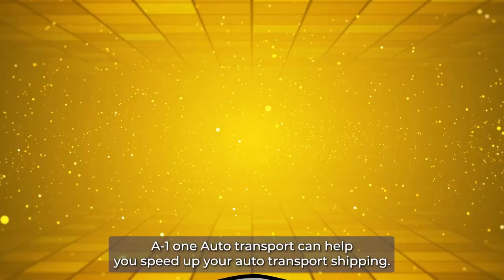Car Shipping In Overland Park | KS Vehicle Shipping | Overland Park Car Transport Services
Don't miss out on the inside scoop on Overland Park Car shipping companies - read our blog post now!

A1 Auto Transport provides reliable and efficient car shipping services to , Kansas. Whether you are moving to Overland Park or need to transport a vehicle for any other reason, A1 Auto Transport offers a convenient and secure solution. With their extensive experience in the industry, they ensure the safe and timely delivery of vehicles to their destination.

Car shipping with A1 Auto Transport is a seamless process. Their team of professionals takes care of all the logistics involved, from the initial pick-up to the final drop-off. They understand the value of your vehicle and prioritize its care and safety throughout the transportation process.

A1 Auto Transport offers a variety of shipping options to suit your specific needs and budget. Whether you prefer open car carriers or enclosed car carriers for added protection, they provide flexibility in choosing the right transport method. Their carriers are equipped with advanced tracking systems, allowing you to monitor the location of your vehicle in real-time.

One of the advantages of choosing A1 Auto Transport is their expertise in handling all the necessary paperwork and documentation required for car shipping. Their experienced team assists you with the required paperwork, making the entire process hassle-free. Their goal is to provide a seamless experience and ensure that your vehicle arrives in Overland Park, Kansas, without any complications.

A1 Auto Transport has built a solid reputation in the industry for their commitment to customer satisfaction. With competitive pricing and a focus on quality service, they have become a preferred choice for car shipping. When you choose A1 Auto Transport for your car shipping needs to Overland Park, Kansas, you can trust that your vehicle will be transported safely and efficiently.